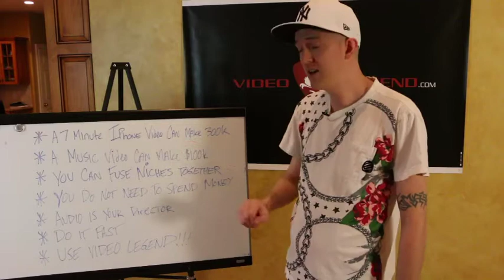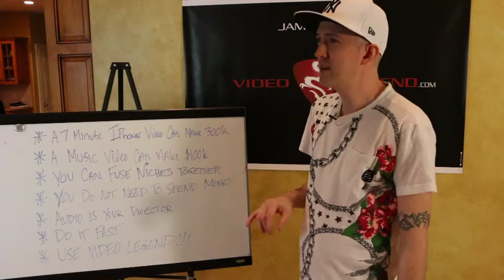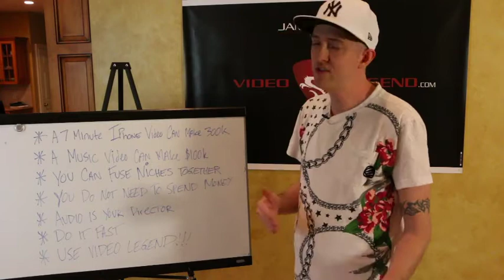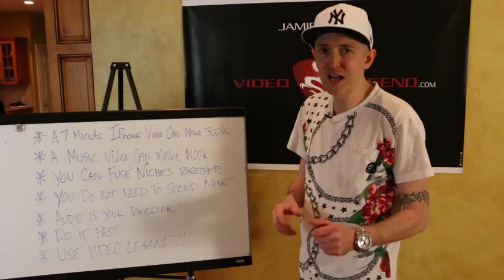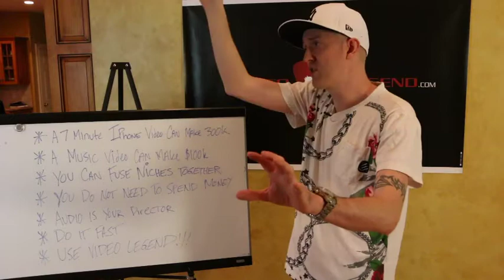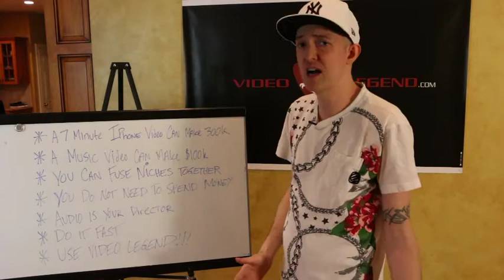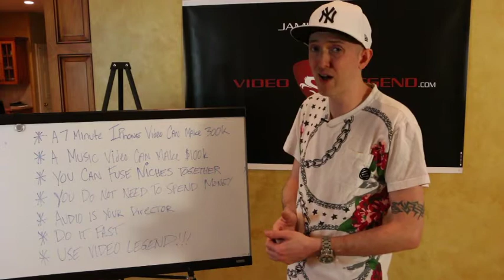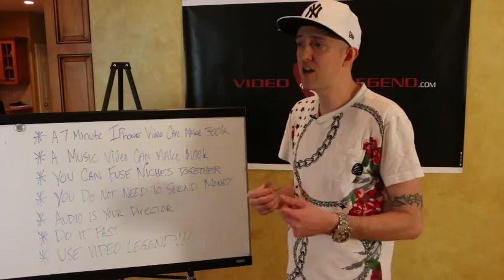RULES for VIDEO